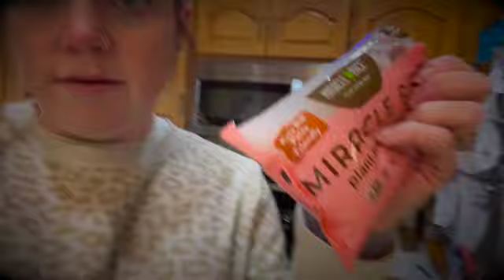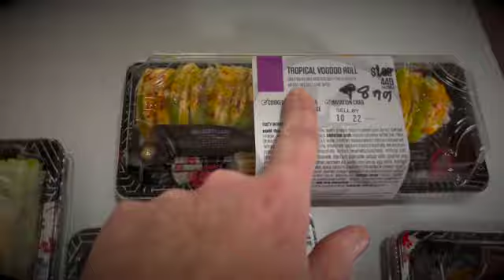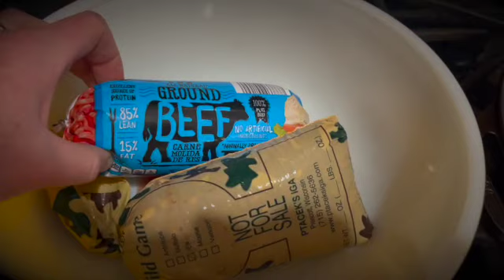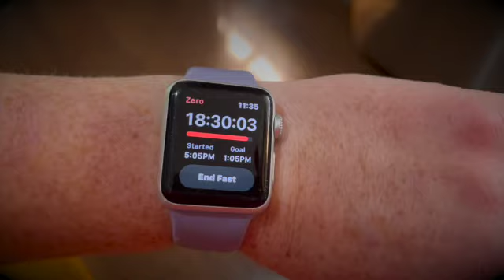Journey to OMAD | Intermittent Fasting Journey | Low Carb-ish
From my previous video, I mentioned I wanted to move away from Keto. Studies show that after some time, the keto diet can stop working [for] you and will start working [against] you; limiting you from reaching your goals.

Here is a new journey of using intermittent fasting as a tool to help me move forward to reach my health goals, to live vibrantly + healthily.

Thanks for all of your support + sticking around for the journey! xoxo

++ Referenced YouTubers ++
 Gin Stephens, author

New here? Hi! My name is Renee, and I’ve lost 60+ lbs on the keto diet. Welcome to my life! I'm so glad you're here.

I love to share about healthy eats, and share about my health journey w/ MS, motherhood, weight loss, + more!

My 10 Day Ketone Experience Video ⤵︎

artist: DayFox
song: lioness